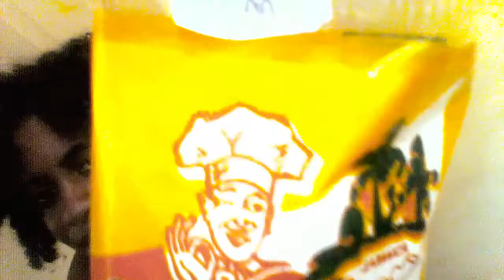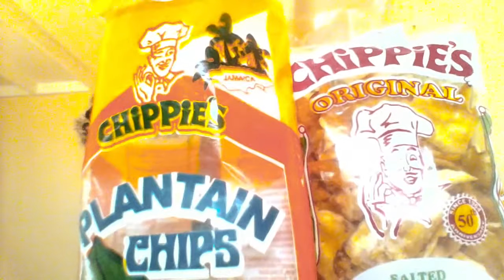My Vlog: Part 2 Wrongful Date/Cricket Nightmare & Comfort Food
If you like my video let me know I'll be posting some old ones but for now these two are new